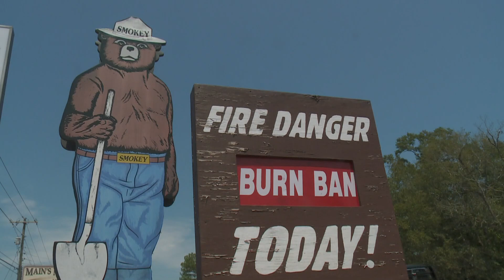Woman, 84, killed in fire struggled to understand burn ban, had pre-dementia, family says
When St. Tammany Fire District #5 came to extinguish the fire, they found 84-year-old Ilona Bedo unconscious.